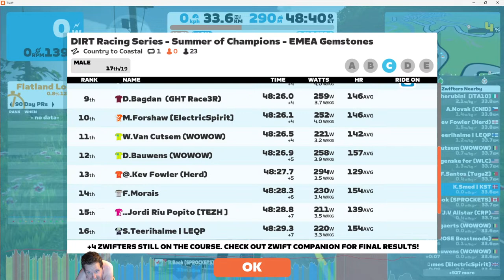Zwift: DIRT Racing Series - Summer of Champions - EMEA Ruby - 2023-06-27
Country to Coastal   1 Laps   34 km